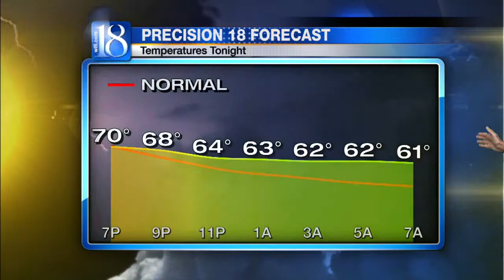News 18 at Six